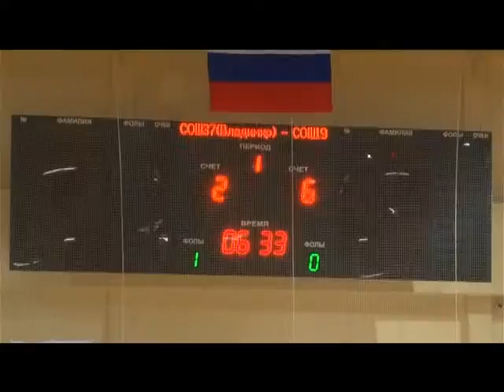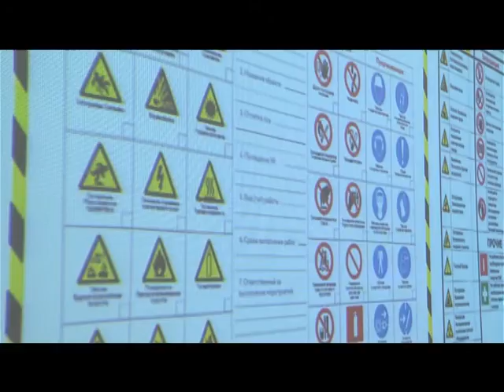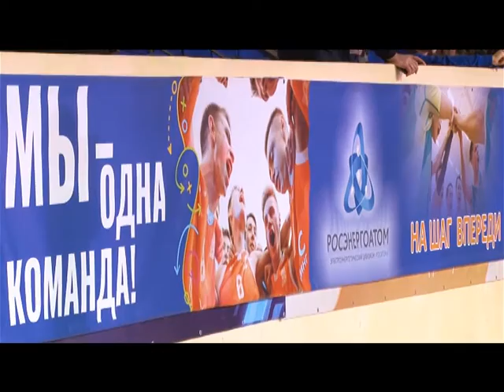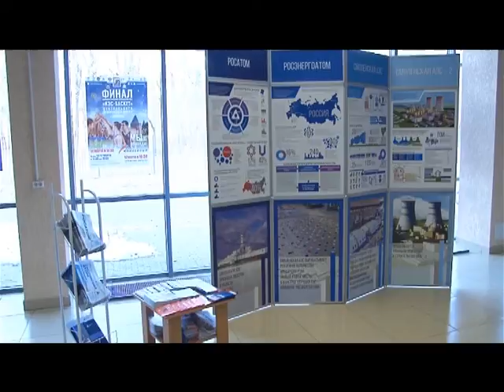Десна-ТВ: Новости САЭС от 28.03.2017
В выпуске:
1. Специалисты Смоленской АЭС провели семинар по охране труда.
2. Работники станции приняли участие в работе фокус-групп по вовлеченности.
3. Атомщики содействуют развитию баскетбола в регионе.